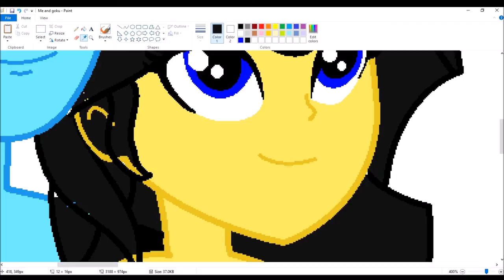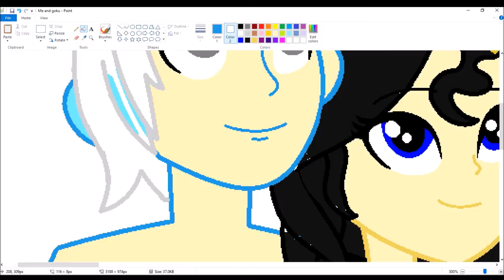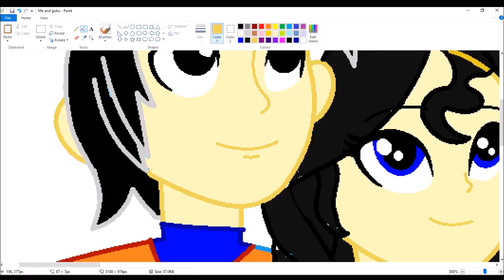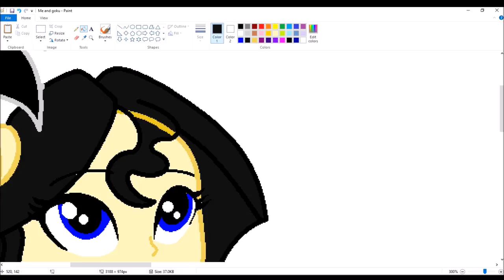Request for Joshua wilson Me and Goku speedpaint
This is for joshua wilson. I hope you like it